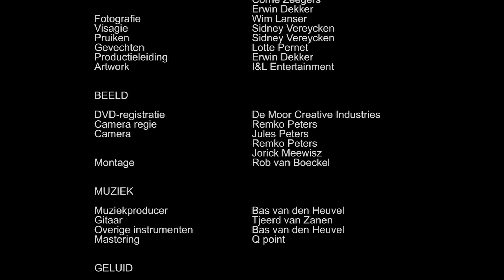Arthur en de strijd om Camelot: de volledige show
De eerste productie van I&L Entertainment gaat over de legende van Koning Arthur. Genomineerd voor een musicalworld-award 'Beste jeugdproductie'.

Met: Ruud van Overdijk. Martijn Dijkstra, Janneke van Dooren, Folkert van Diggelen, Ilse van den Heuvel en Erwin Dekker.

Idee en tekst: Leon van Uden
Muziek: Bas van den Heuvel
Spelcoach: Kim Sliggers en Roeland Vos
Techniek: Ramon van den Oord, Rene Vink, Tim van Tooren
Decor: Vincent van Uden